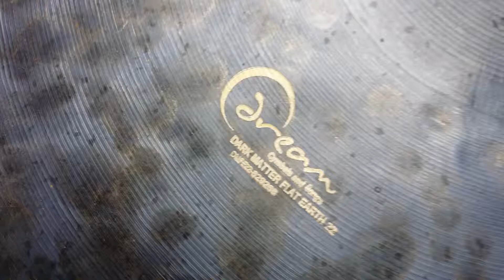Dream Cymbals Dark Matter Flat Earth 22